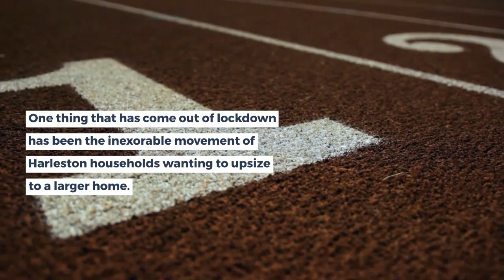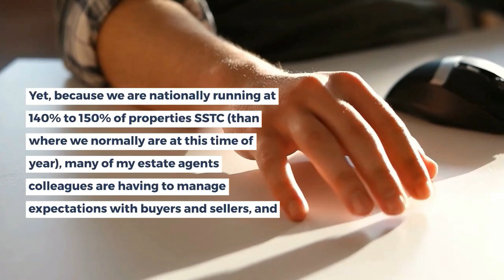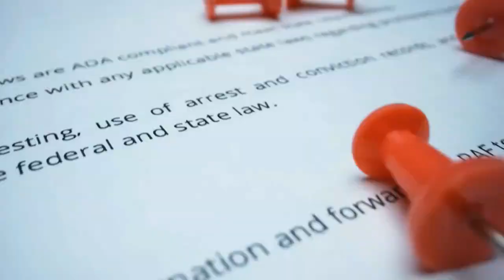Harleston 2nd and 3rd Time Buyers Finding it Tougher (& slower) to Move Up the Harleston Property